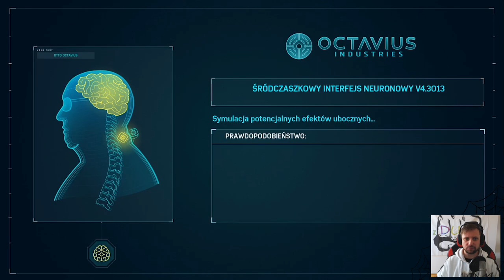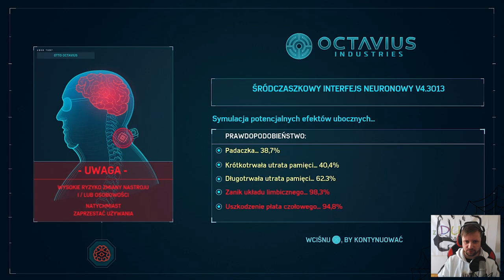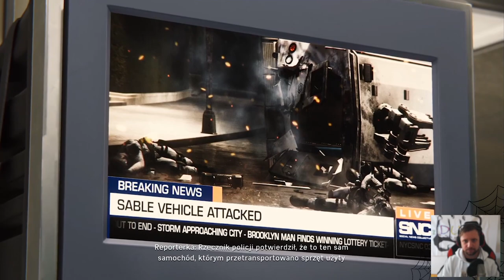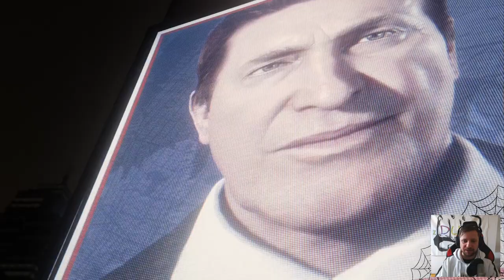SPIDERMAN #11 - Ale mnie dojechali... - WarGra